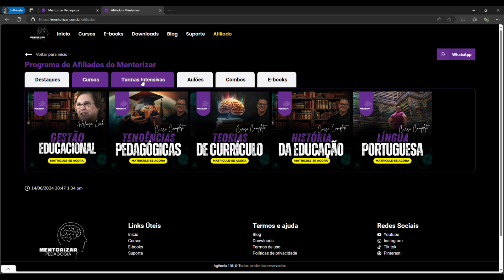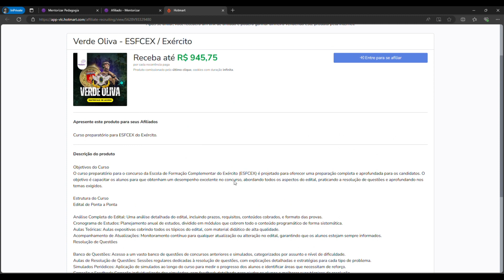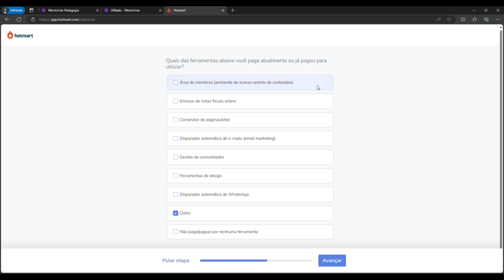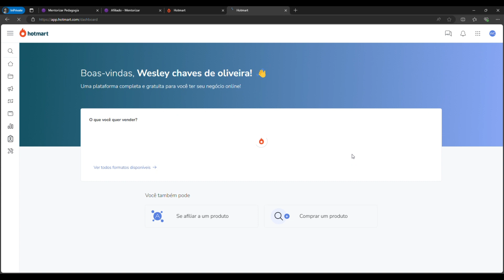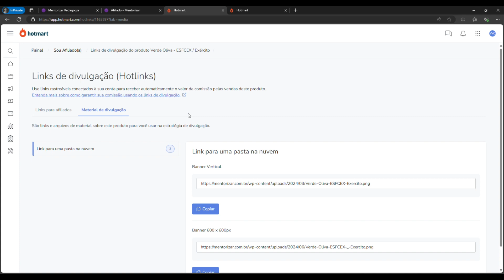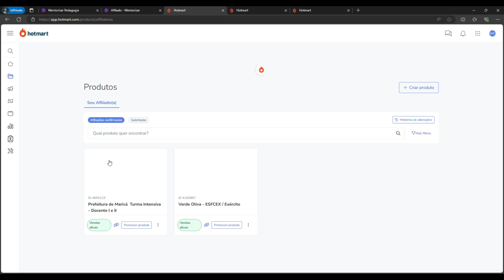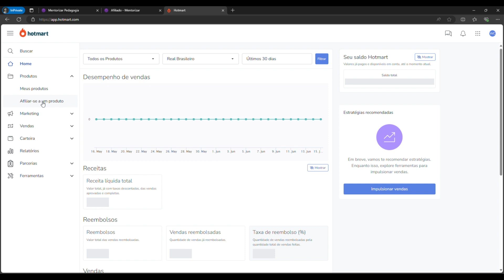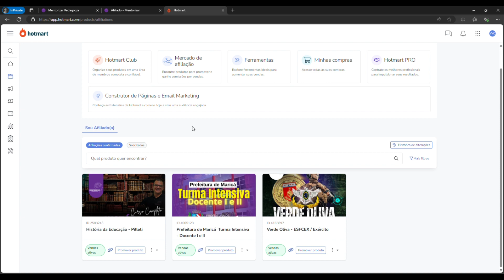Venha se tornar AFILIADO do Mentorizar.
Neste vídeo eu explico como você pode se tornar afiliado dos produtos do Mentorizar e montar uma renda extra na comercialização de nossos produtos.

Assessória de Marketing Digital;
Agência 10k  - ⛽🔥🚀